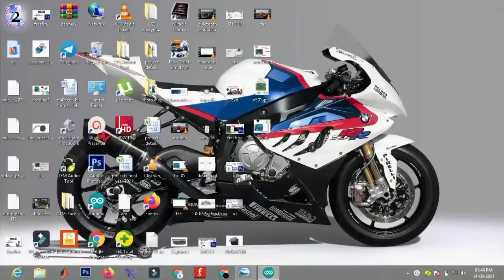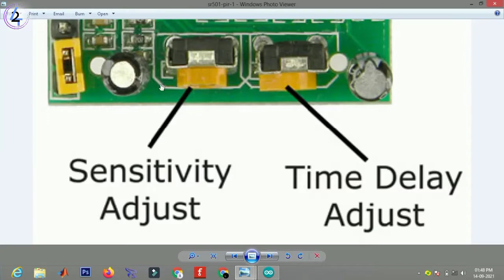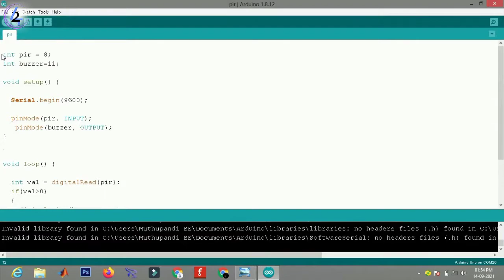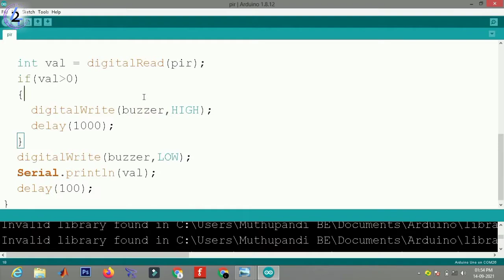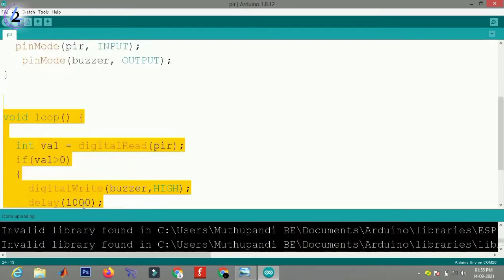ARDUINO TUTORIAL-11| Pir Sensor (Motion Sensor) Connect Arduino with Buzzer | M42 TECH